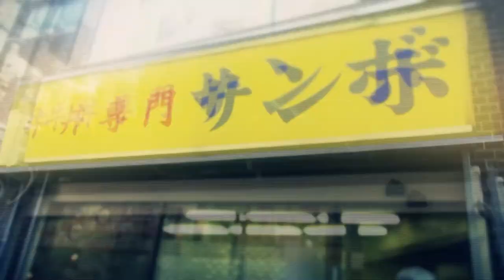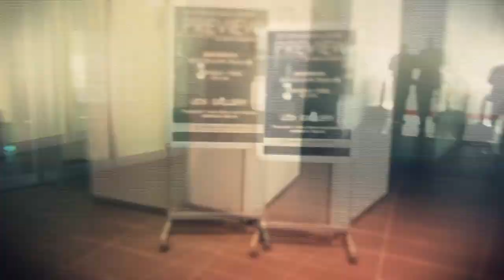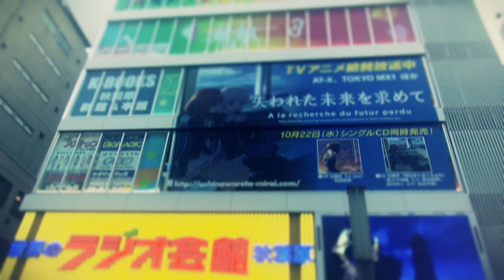秋葉原 散歩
秋葉原周辺を散歩してきました。カメラ　sony HDR-CX720V　 スタビライザー　フィグリグ